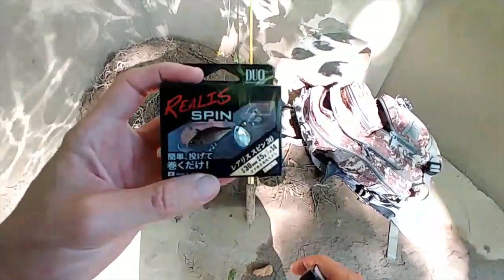TINY Lure Creek Fishing Tennessee w/ DUO Realis Ryuki and Realis Spin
Managed to catch several species on the DUO Realis Spearhead Ryuki and Realis Spin.